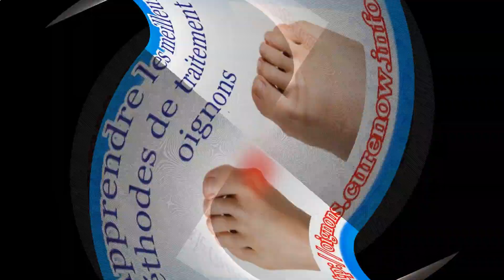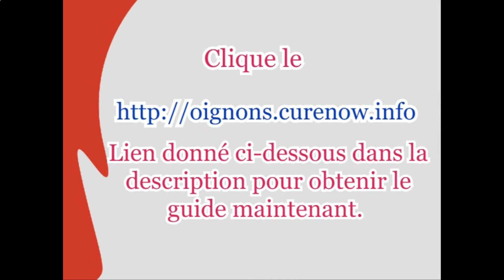Vidéo sur la chirurgie des oignons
Remèdes naturels très efficaces qui guérissent complètement les oignons et aident à éviter une intervention chirurgicale